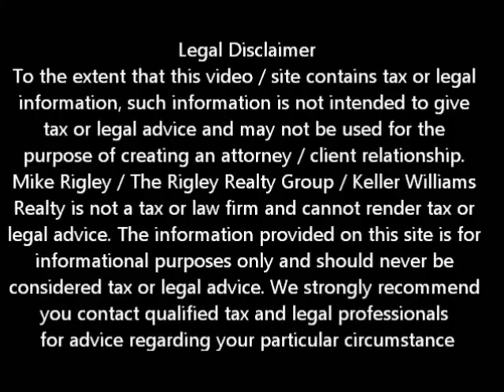Keep Your Home California Programs Sacramento Short Sale Agent and Default Advocate Mike Rigley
Sacramento Sale Agent and Default Advocate Mike Rigley discusses The Keep Your Home California Programs

Today we are going to discuss the "Keep Your Home California" program. It's a 2 billion dollar State run program designed to assist low to moderate income homeowners in distress

Fifty-five mortgage servicers—representing 90 percent of the mortgages in California—are now participating in this program that offers mortgage assistance to help California families stay in their homes. To date, more than 10,000 homeowners have either received funding or are in the process of getting financial help from Keep Your Home California.

The 55 participants include six of the largest servicing companies in the state: Bank of America, JPMorgan Chase, Wells Fargo, GMAC, CitiMortgage and EMC Mortgage.
These important programs include:

• Unemployment Mortgage Assistance: Mortgage assistance of up to $3,000 per month for homeowners collecting unemployment benefits and are in imminent danger of defaulting on their home loans.

• Mortgage Reinstatement Assistance Program: As much as $20,000 per household to reinstate mortgages to prevent foreclosure. The funds are available to homeowners who have fallen behind on their mortgage payments due to a temporary change in household income, such as reduced pay or work furloughs.

• Principal Reduction Program: Lowers the principal owed on a mortgage by as much as $50,000 when the homeowner is facing a serious financial hardship and owes significantly more than the home is worth.

• Transition Assistance Program: Provides up to $5,000 in relocation assistance for homeowners who can no longer afford their home when their lender agrees to a short sale or deed-in-lieu of foreclosure.

Keep Your Home California is aimed at helping low and moderate income homeowners who are struggling with their mortgage payments amid the worst real estate crisis in generations. The programs are limited to homeowners who meet a number of criteria, including income limits and facing a documented financial hardship.

To get a better idea of when your Sacramento home will be worth what you owe, log in for a free estimate or call me today for a free no obligation consultation.